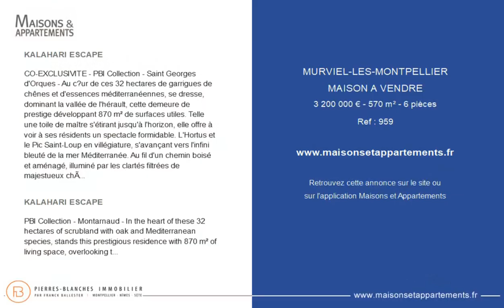MURVIEL-LÈS-MONTPELLIER - MAISON A VENDRE - 3 200 000 € - 570 m² - 6 pièce(s)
Référence : 959

KALAHARI ESCAPE

CO-EXCLUSIVITE - PBI Collection - Saint Georges d'Orques - Au cœur de ces 32 hectares de garrigues de chênes et d'essences méditerranéennes, se dresse, dominant la vallée de l'hérault, cette demeure de prestige développant 870 m² de surfaces utiles. Telle une toile de maître s'étirant jusqu'à l'horizon, elle offre à voir à ses résidents un spectacle formidable. L'Hortus et le Pic Saint-Loup en villégiature, s'avançant vers l'infini bleuté de la mer Méditerranée. Au fil d'un chemin boisé et aménagé, illuminé par les clartés filtrées de majestueux chênes centenaires se découvre peu à peu la propriété. Une fois l'escalier à double révolution gravi, nous entrons. Un séjour de 140 m² nous accueille et nous enveloppe dans la chaleur de ses subtiles inspirations africaines, témoignage délicat d'un vécu riche d'aventures et d'histoires. Dans le prolongement de l'espace, la cuisine de belle signature, semi-ouverte et entièrement équipée se déploie entièrement vers les terrasses et les deux piscines extérieures de 8 et 12 mètres de long éveillant ainsi l'inspiration du plaisir de cuisiner au grand air. Sur ce niveau, accessible par le séjour, un espace intimiste de sensiblement 16 m² profite d'une vue exceptionnelle sur les pics et la garrigue environnante. À présent, empruntons l'escalier suspendu afin d'atteindre le premier étage. Ici, la sphère privée dessert 3 masters suites de respectivement 42, 45 et 62 m². Attenant à cette dernière suite, positionnés sur le point culminant de la maison, un espace dressing de 17 m² ainsi qu'un espace bureau de 15 m² viennent s'ajouter. Et, c'est au rez-de-jardin que nous trouverons la dernière master suite de 44 m² ainsi qu'un studio de 35 m². Toujours sur ce niveau, nous accédons à une cave à vin destinée aux amateurs des plaisirs de Bacchus, à un volumineux espace de 100 m² convenant pour un certain nombre d'attributions (salle de danse, de réception ou encore de loisirs) et à une salle de sport de 25 m². Maintenant, plongeons dans l'immensité des extérieurs. Les 32 hectares de garrigues composées de différentes espèces de chênes, d'oliviers et d'essences méditerranéennes confèrent une tranquillité sans équivalence. Une première piscine à débordement accessible directement par les pièces de vie favorise le farniente et le plaisir retrouvé du slow living. La seconde piscine située en contrebas de la propriété s'inscrit dans ce cadre privilégié comme la promesse d'instants festifs en famille ou entre amis. Cette demeure majestueuse nous procure un confort certain qui trouve son écho dans la qualité de ses prestations. Les revêtements proviennent de la Maison Porcelanosa, chaque faïence, chaque texture, chaque technique de finition participent à édifier le charme de cette propriété et de cette volonté manifeste de préserver une harmonie entre modernité et tradition. Le Plus: Maison de gardien à rafraîchir. Forage. Commodités à proximité. Diverses pièces techniques complètent l'ensemble. Un garage 5 véhicules. Les emplacements extérieurs permettent d'accueillir jusqu'à 20 véhicules en accès direct à la propriété. Notre Avis: Cette demeure est autant propice à une retraite luxueuse et spirituelle qu'à l'organisation d'évènements mémorables. Un lieu de villégiature unique. "Une Vision Authentique et Contemporaine de l'Immobilier de Luxe." Franck Ballester Carl Vuillecard +33 (0) ® Toute reproduction, inspiration, modification est interdite.

KALAHARI ESCAPE

PBI Collection - Montarnaud - In the heart of these 32 hectares of scrubland with oak and Mediterranean species, stands this prestigious residence with 870 m² of living space, overlooking the Hérault valle